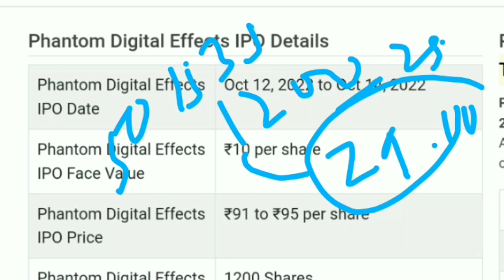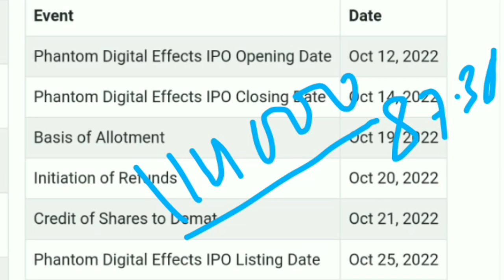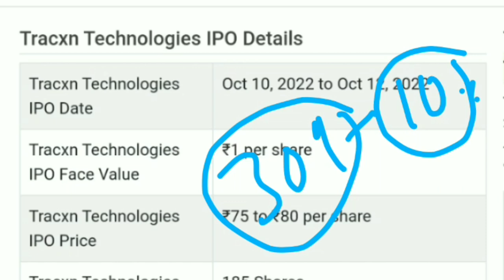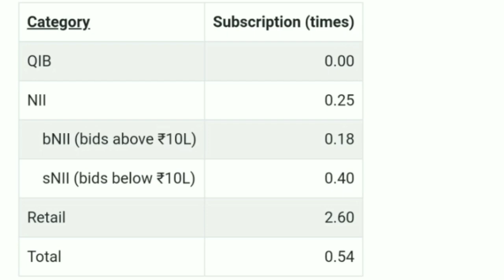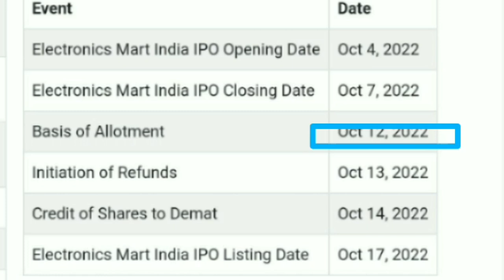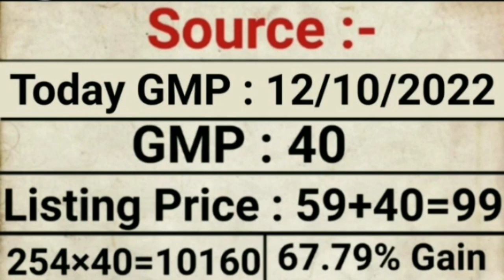Electronics Mart IPO | Tracxn Technologies IPO | Electronics Mart IPO GMP Allotment Status Check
My Favourite Book List :

📖 The Intelligent Investors (English)

📖 One Up on Wall Street
📖 The Dhandho Investors

BAJAJ GROUP,
electronics mart ipo gmp,
electronics mart india ipo review,
electronic mart delhi,
electronic mart rajouri garden,
electronics mart punjabi bagh,
electronics mart ipo gmp chanakya,
electronics mart ipo price,
e mart ipo,
electronic store ipo,